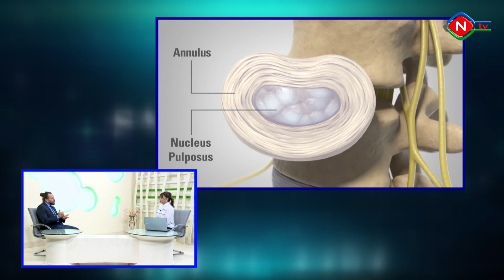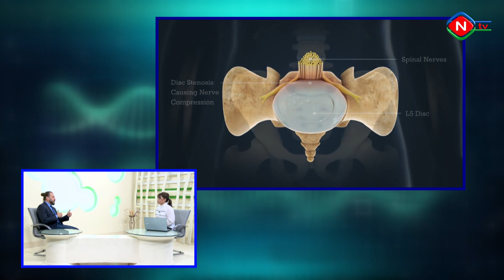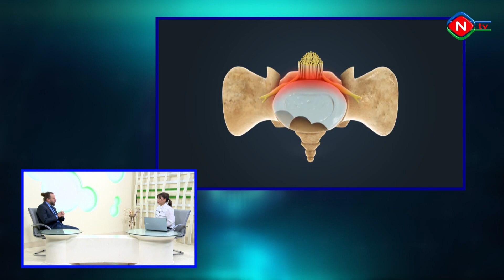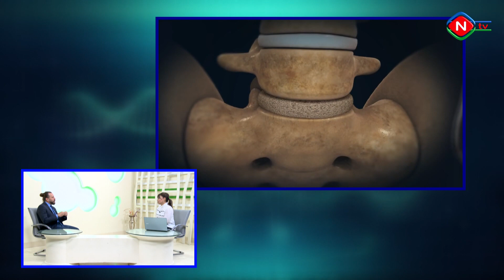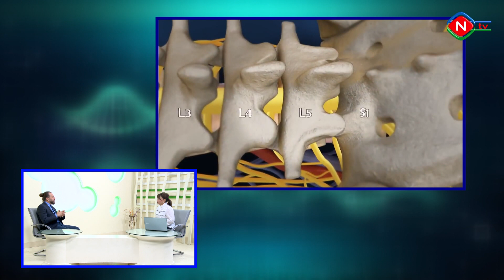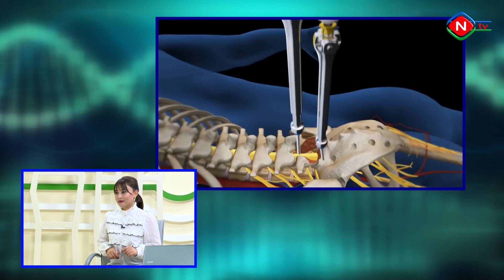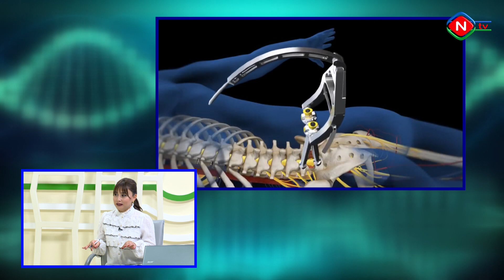Sağlam yaşa - 24.10.2023